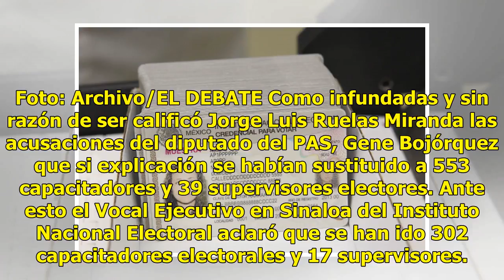Este viernes concluye plazo para entrega de credenciales de reimpresión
Culiacán.- Mañana a las 20:00 horas concluirá el plazo para que las personas que solicitaron su credencial de reimpresión puedan recogerla. De las 31 mil 920 reimpresiones que solicitaron todavía faltan por entregar 2 mil 036.Eduardo Fierro Barraza, vocal del Registro Federal de Electores recordó qu...